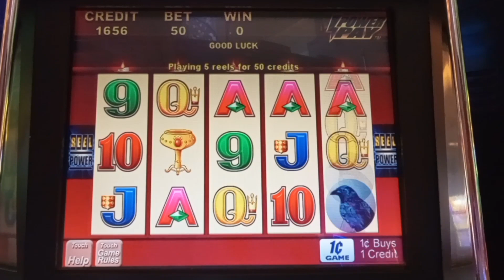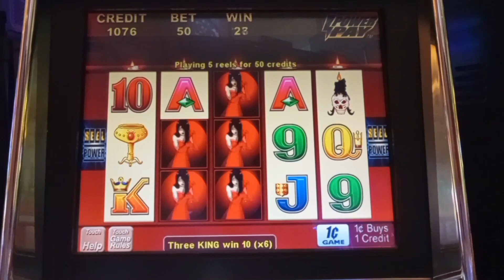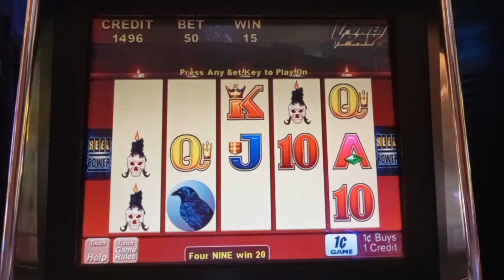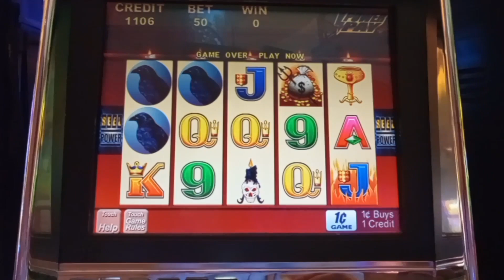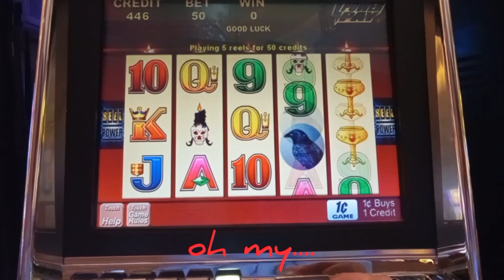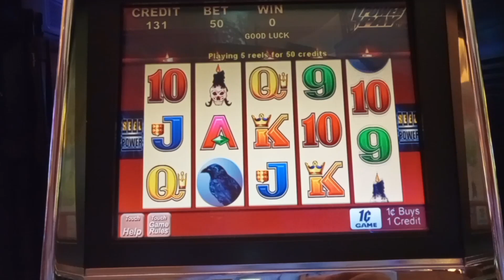Vintage SLOTS | WICKED WINNINGS II 😈😈